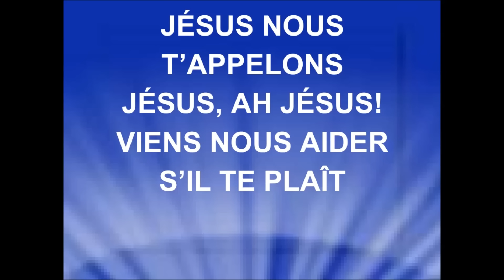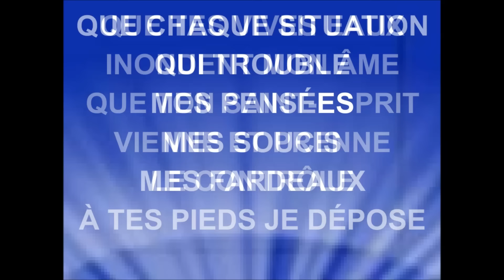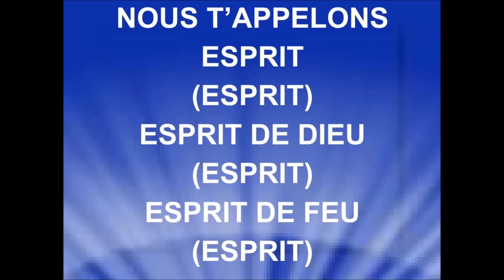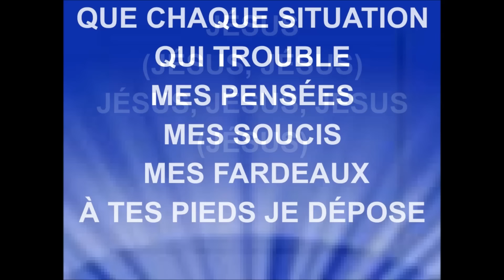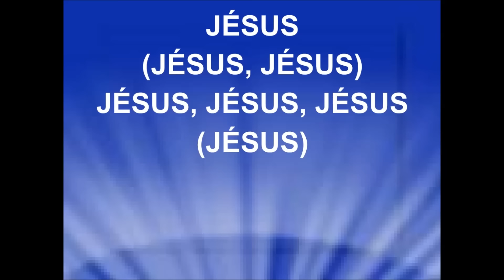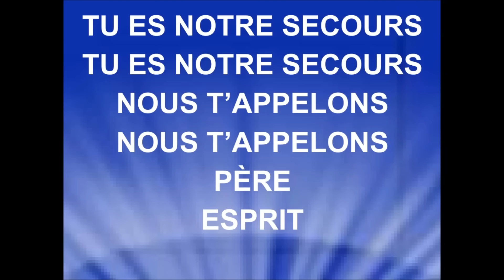QUE TES VIVES EAUX INONDENT MON ÂME - Ô Vives - version révisée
Groupe O'Vives.

Droits d'auteur
Que les eaux tombent
EXO
Passage incluant le contenu : 0:02 - 5:17